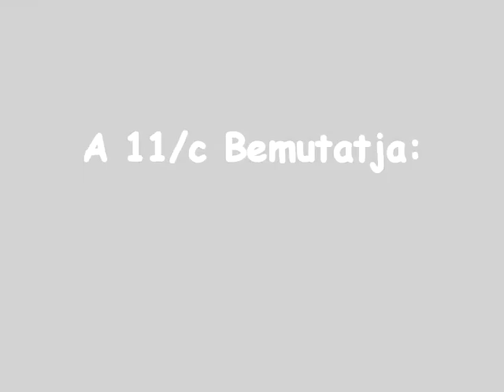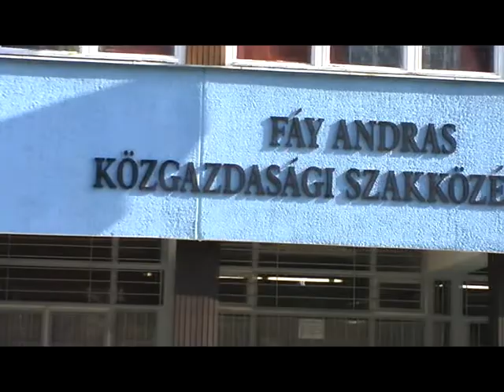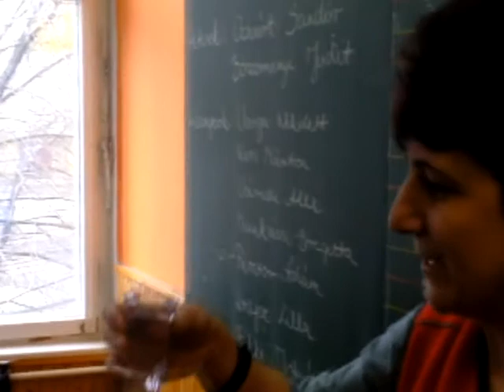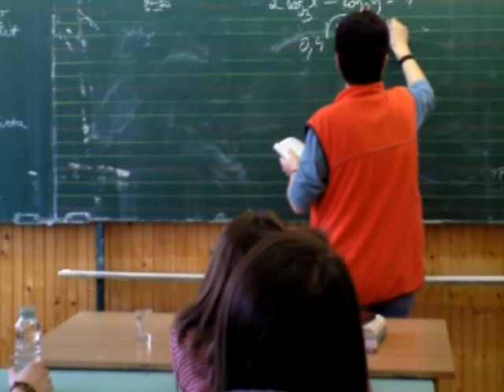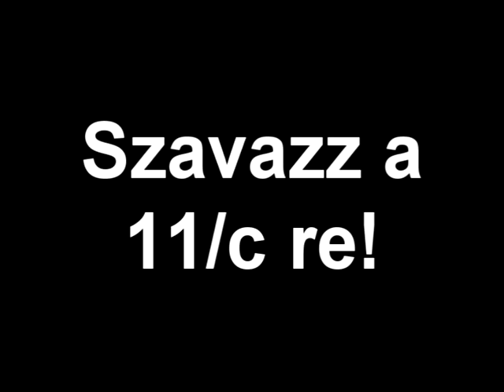FACEBOOK - Fáy 11.C Kampányfilm (2011)